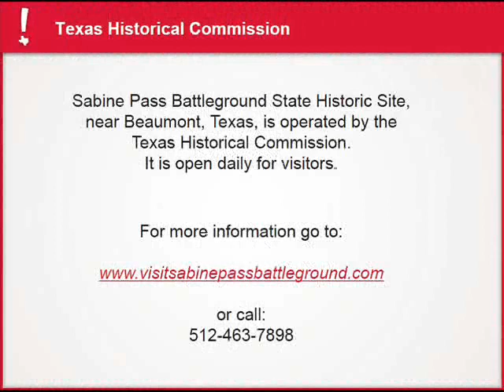Battle of Sabine Pass in Civil War Context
The successful 1863 Battle of Sabine Pass provided a much needed boost in morale for Confederate troops following a series of serious defeats.